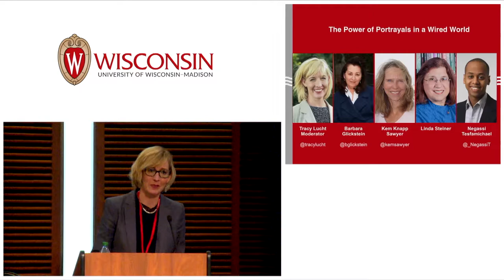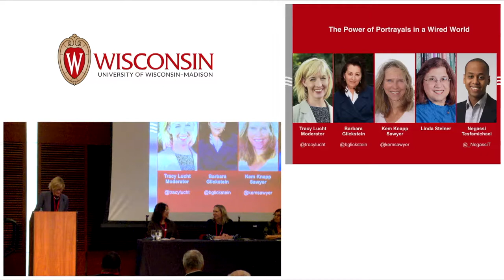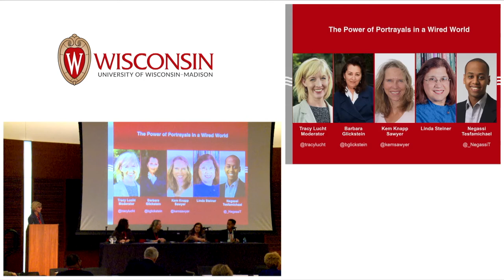2019 Ethics Conference: The Power of Portrayals in a Wired World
Tracy Lucht (Iowa State University) moderates a discussion about media representations and gender with Barbara Glickstein (Center for Health Policy and Media Engagement at George Washington University School of Nursing), Kem Knapp Sawyer (Pulitzer Center), Linda Steiner (University of Maryland) and Negassi Tesfamichael (The Cap Times).